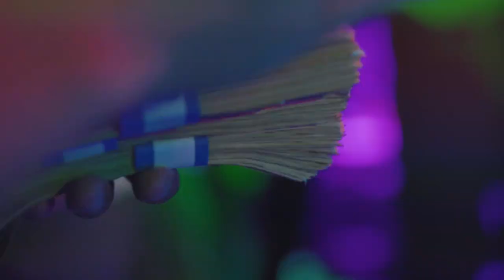Lil Blade - " Hate Me " (Official Video) Shot by CTFILMS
Lil Blade - " Hate Me " (Official Video)